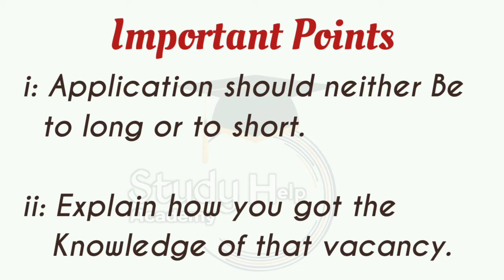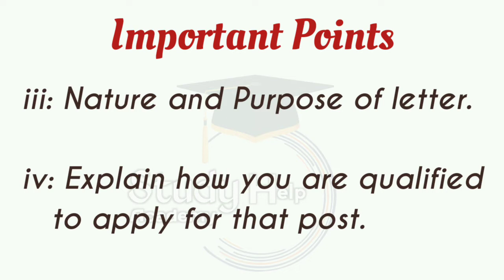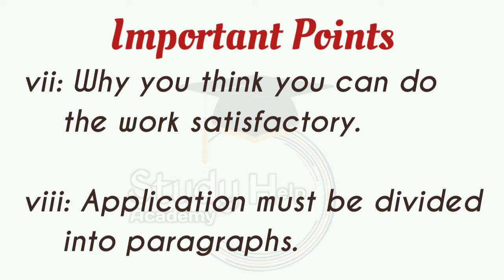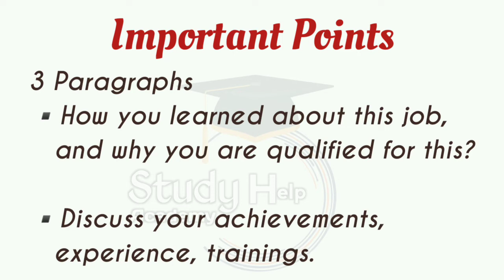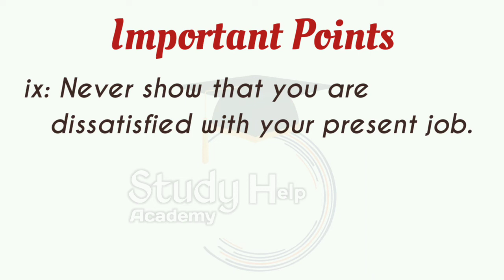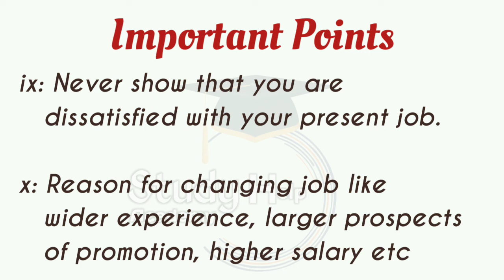Important Points For Writing A Letter Of Application - Job Application - Job Letter